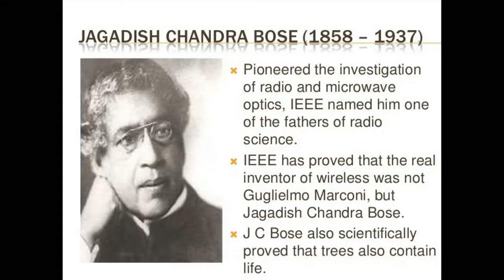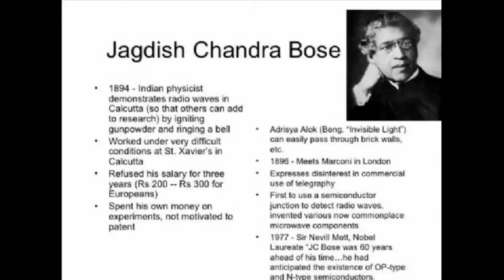Remembering Dr. Jagadish Chandra Bose | A Tribute to The Great Indian Scientist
Biography
The first person to prove that plants also have the ability to feel pain and affection, Jagadish Chandra Bose was an Indian polymath whose research has extensively contributed to the fields of botany, physics, archeology and radio science. Bose is considered to be the first modern scientist of India for the recognition he received from the Royal Institution, London, where the most prominent British scientists of those days gathered and discussed their latest discoveries and inventions. He is credited to have laid the foundations of experimental science in India and was a pioneer in the area of microwave optics technology. He designed a galena receiver which was amongst the earliest examples.

Childhood & Early Life

Jagadish Chandra Bose was the son of Bhagawan Chandra Bose, a leader of the Brahmo Samaj who worked as an assistant commissioner.

His father wanted him to learn the vernacular language and be familiar with his own culture before learning English. Thus young Jagadish was sent to a vernacular school where he had classmates from various religions and communities. Bonding with different people without any discrimination deeply impacted the boy.

In 1869, he enrolled at the Hare School before moving on to St. Xavier’s School at Kolkata. He joined the St. Xavier’s College in 1875 where he became acquainted with the Jesuit Father Eugene Lafont who instilled in him a deep interest in natural sciences.

After receiving his bachelor’s degree from the University of Calcutta in 1879 he wanted to go to England to study for the Indian Civil Service. However, he changed his plans and decided to study medicine. This plan too did not suit him and once again he had to consider another option.

Finally, he decided to study Natural Science and secured admission in Christ’s College, Cambridge. He completed his Natural Science Tripos from the college and pursued a BSc from the University of London earning his degree in 1884.

Bose had the privilege of being taught by illustrious teachers like Francis Darwin, James Dewar and Michael Foster at the Cambridge. There he also met a fellow student, Prafulla Chandra Ray, with whom he became good friends.

Career

On his return to India in 1885 he was appointed as an officiating professor of physics in Presidency College on the request of Lord Ripon to the Director of Public Instruction.

In his first job, Bose became a victim of racism as his salary was fixed at a much lower level than that of the British professors. As a protest Bose refused to accept the salary and taught at the college for three years without payment.

After some time the Director of Public Instruction and the Principal of the Presidency College made him permanent and paid him his full salary for the previous three years. Such was the character of J.C. Bose.

There were many other issues in the college as well. The college did not had a proper laboratory and was not conducive for original research. Bose actually funded his research with his own money.

Starting from 1894 he experimented on the Hertzion waves in India and created the shortest radio-waves of 5mm. He conducted the first communication experiments in 1895 becoming the pioneer in multimedia communication.

He presented his first scientific paper, ‘On the polarization of Electric Rays by Double Reflecting Crystals’ before the Asiatic Society of Bengal in May 1895. His papers were later published by the Royal Society of London in 1896.

In 1896 he met Marconi who was also working on wireless signaling experiment and in 1899 he developed the “iron-mercury-iron coherer with telephone detector” which he presented at the Royal Society.

He was also a pioneer in the field of biophysics and was the first one to suggest that plants too can feel pain and understand affection.

He was also a writer and authored ‘Niruddesher Kahini’ in 1896 which was the first major work in Bengali science fiction. This story was later translated into English.

‌Your suggestions will be appreciated..
‌Keep Smiling..
‌You TV
‌YouTV